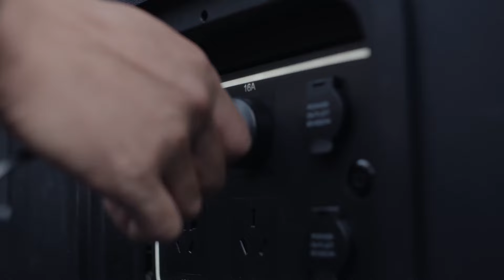ตลาดเมืองไทย โคตรหิน คู่หู EV จีนทรงแปลก จะเอาอยู่เราะ?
ช่วงนี้นี่ ค่ายรถจีนขยันยิ่งกว่ากรรมกรซะอีกนะ คือ เปิดตัวรถรุ่นใหม่เยอะมาก ๆ เอาเป็นว่านะ ผมคงไม่สามารถยกยอดได้เลยว่า รถจีนจะมีรถใหม่เปิดตัวอะไรบ้าง แต่เรามาเจาะตลาดรถจีนอีวี ที่เป็นรถตลาดเฉพาะกลุ่มบ้างดีกว่า ในที่นี้ผมจะเทียบกับ กระบะรูปแบบใหม่ นั่นคือ Changan Nevo E07 และ Riddara RD6

เป้าหมายที่เราทำคลิปเราอยากจะใส่มุมมองของเราต่อ ตลาดรถสไตล์แปลกๆ ว่ามันจะยังไงสำหรับตลาดเมืองไทยกัน